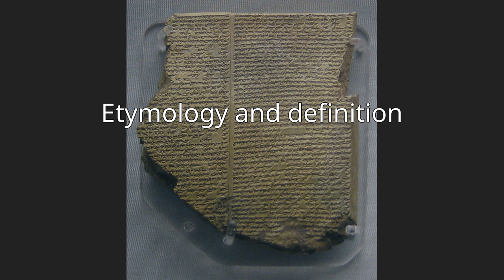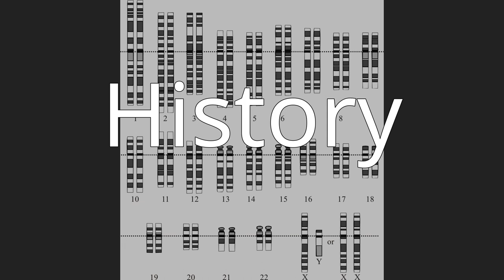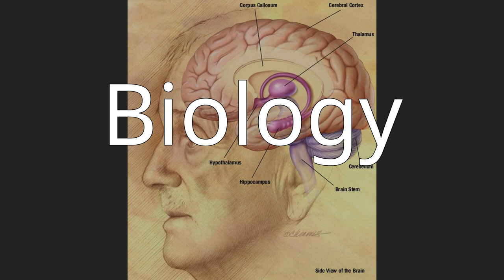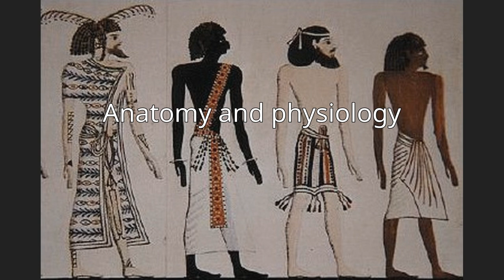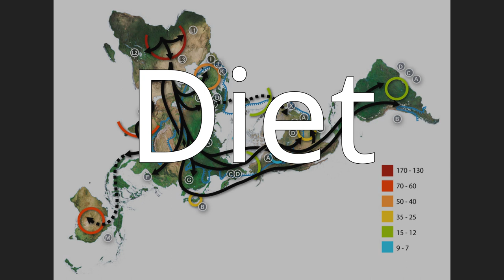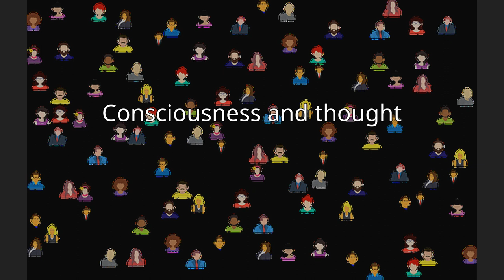Human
Humans (Homo sapiens) are the most abundant and widespread species of primate, characterized by bipedalism and large, complex brains. This has enabled the development of advanced tools, culture, and language. Humans are highly social and tend to live in complex social structures composed of many cooperating and competing groups, from families and kinship networks to political states. Social interactions between humans have established a wide variety of values, social norms, and rituals, which bolster human society. Curiosity and the human desire to understand and influence the environment and to explain and manipulate phenomena have motivated humanity's development of science, philosophy, mythology, religion, and other fields of knowledge.
Although some scientists equate humans with all members of the genus Homo, in common usage it generally refers to Homo sapiens, the only extant member. H. sapiens emerged around 300,000 years ago, evolving from Homo heidelbergensis and migrating out of Africa, gradually replacing local populations of archaic humans. For most of history, all humans were nomadic hunter-gatherers. The Neolithic Revolution, which began in Southwest Asia around 13,000 years ago, saw the emergence of agriculture and permanent human settlement. As populations became larger and denser, forms of governance developed within and between communities and a number of civilizations have risen and fallen. Humans have continued to expand, with a global population of over 7.9 billion in October 2021.
Genes and the environment influence human biological variation in visible characteristics, physiology, disease susceptibility, mental abilities, body size and life span. Though humans vary in many traits (such as genetic predispositions and physical features), two humans on average are over 99% similar, with the most genetically diverse populations from Africa. The greatest degree of genetic variation exists between males and females. On average, men have greater body strength and women generally have a higher body fat percentage. Females undergo menopause and become infertile at around the age of 50. Females on average also have a longer life span in almost every population around the world. The nature of male and female gender roles has varied historically, and challenges to predominant gender norms have recurred in many societies.
Humans are omnivorous, capable of consuming a wide variety of plant and animal material, and have used fire and other forms of heat to prepare and cook food since the time of H. erectus. They can survive for up to eight weeks without food, and three or four days without water. Humans are generally diurnal, sleeping on average seven to nine hours per day. Childbirth is dangerous, with a high risk of complications and death. Often, both the mother and the father provide care for their children, who are helpless at birth.
Humans have a large and highly developed prefrontal cortex, the region of the brain associated with higher cognition. They are intelligent, capable of episodic memory, flexible facial expressions, self-awareness and a theory of mind. The human mind is capable of introspection, private thought, imagination, volition and forming views on existence. This has allowed great technological advancements and complex tool development possible through reason and the transmission of knowledge to future generations. Language, art and trade are defining characteristics of humans. Long-distance trade routes might have led to cultural explosions and resource distribution that gave humans an advantage over other similar species.